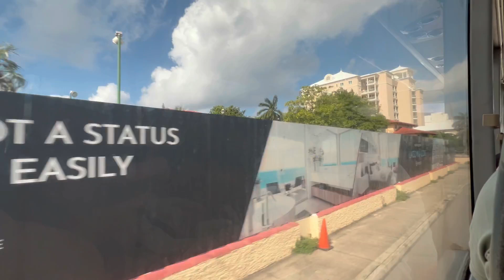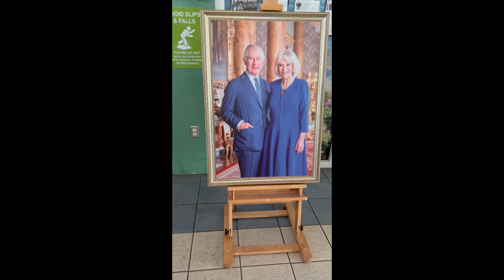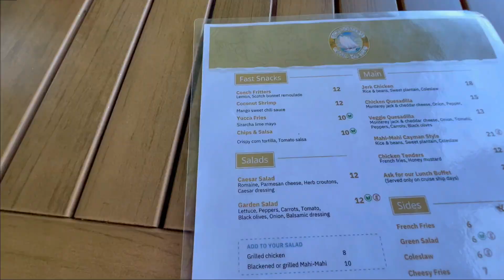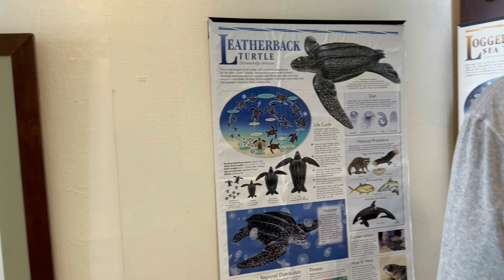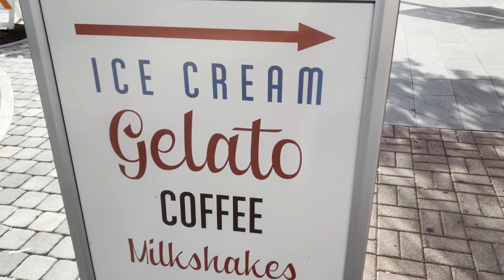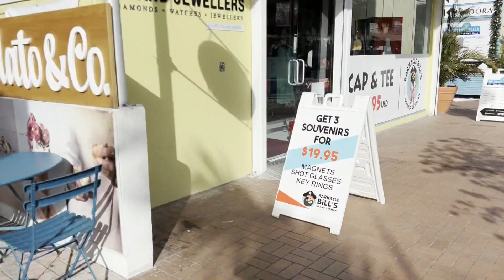Norwegian Jade Dec 2023 Vlog Grand Cayman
We tendered into port for an excursion and a short walkaround.